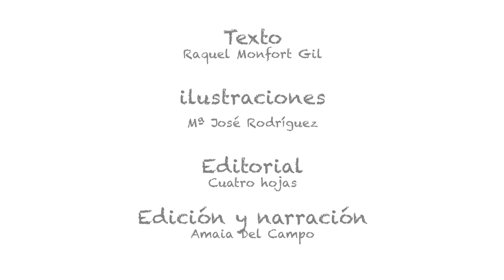MAMA YO TAMBIÉN QUIERO DAR TETA (COMPLETO)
Las abuelas, que son uno de los principales apoyos en el momento en que sus hijas tienen un bebé, merecen todo nuestro reconocimiento.

Este es un cuento de superación personal de una generación que vivió una serie de acontecimientos sociales que favorecieron alimentar a los bebés con biberón. Un tributo a una generación de mujeres y de intentar ayudar a sanar las cicatrices de sus corazones.

TEXTO: Raquel Monfort Gil.
ILUSTRACIONES: Mª José Rodríguez.
EDITORIAL: Cuatro hojas.

ESTÁ PROHIBIDO SUBIR (MODIFICADO O NO) CUALQUIER VÍDEO DE ESTE CANAL A OTRO CANAL O PLATAFORMA (AUN SIENDO CON FINES EDUCATIVOS), ÍNTEGRO O FORMANDO PARTE DE OTROS VÍDEOS SIN PERMISO. SE ELIMINARÁN INMEDIATAMENTE.